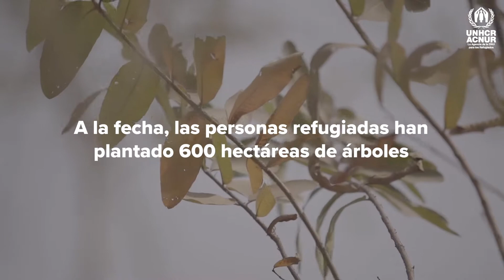Sobrellevar el cambio climático en el campamento de refugiados más grande del mundo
Conoce a tres personas refugiadas en el campamento de refugiados más grande del mundo y descubre cómo se enfrentan a la realidad cotidiana del cambio climático.